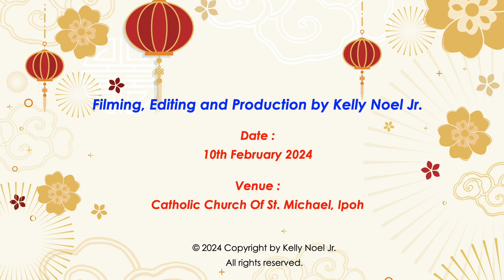Chinese New Year Lion Dance 2024 Vlog (Catholic Church Of St. Michael, Ipoh) By Kelly Noel Jr.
Filming, Editing and Production by Kelly Noel Jr.
Date : 10th February 2024
Venue : Catholic Church Of St. Michael, Ipoh